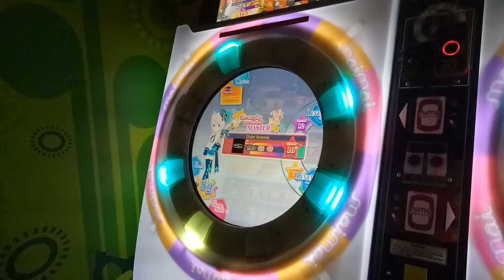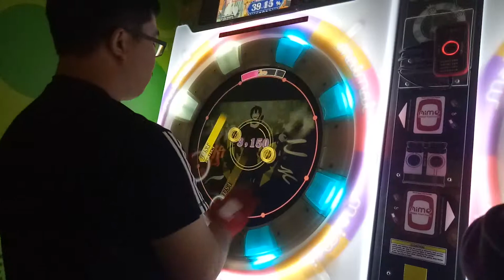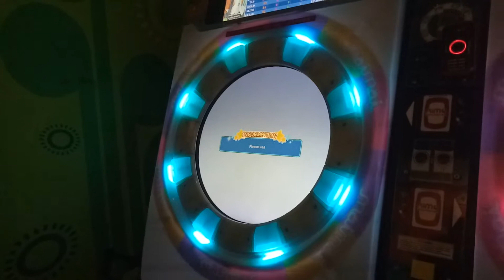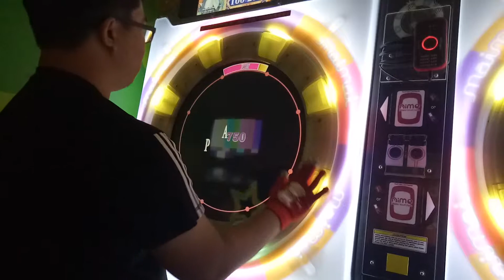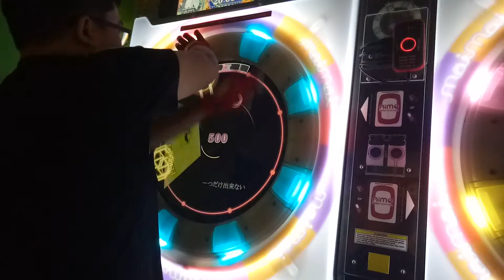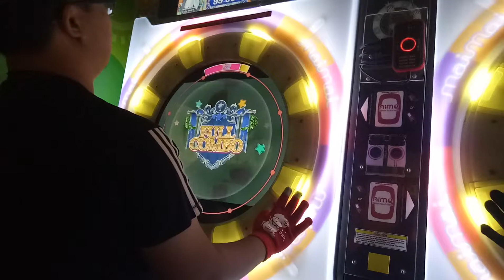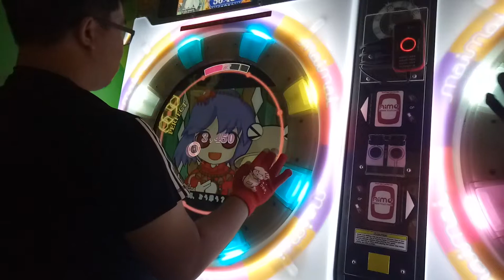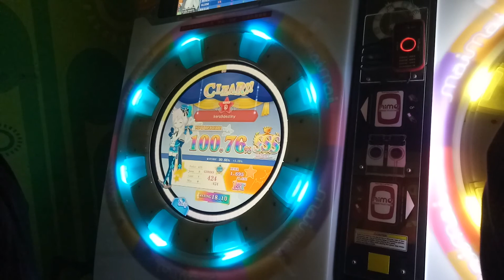【比賽】親親湯紅譜賽-要比賽了好緊張之2連AP後2連1G! 10+/9+/8/9《第一輪》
--抱歉這次由於場地及籤號問題 無法拍攝更好的角度出來--
第一輪基本上算是輕鬆打 沒有什麼太大的壓力
就晉級第二輪了 不過後面都爆Hold 1G 真的很幹w
"桃將努力中"